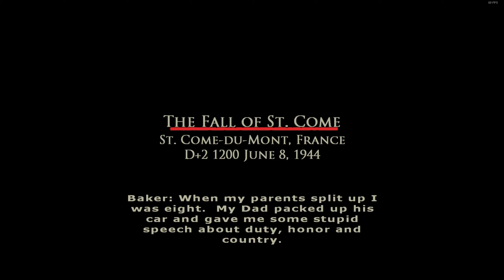Let's Play Brothers in Arms Road to Hill 30 part 10